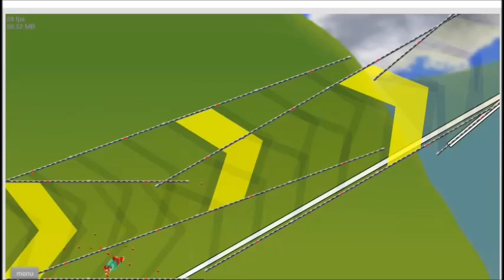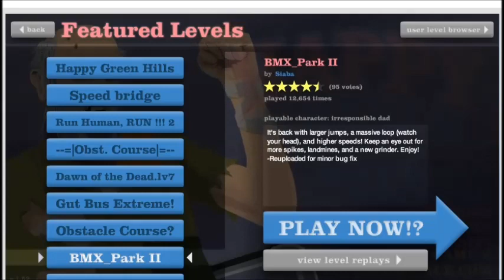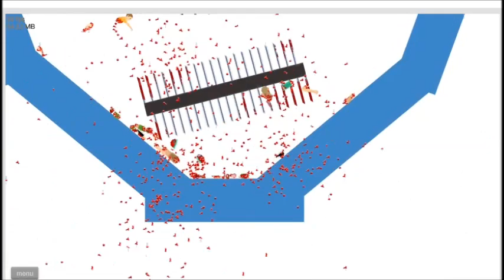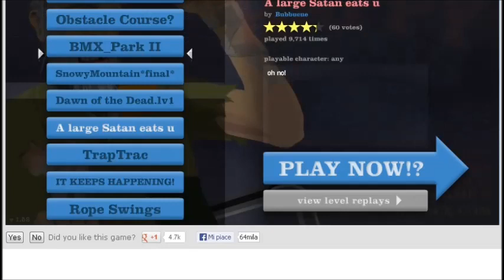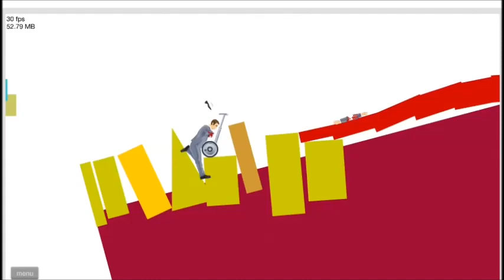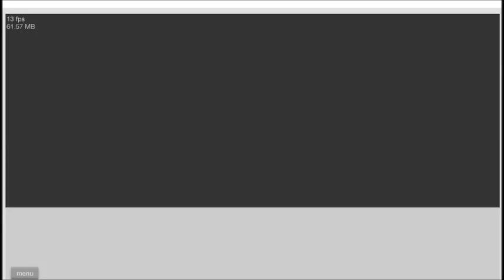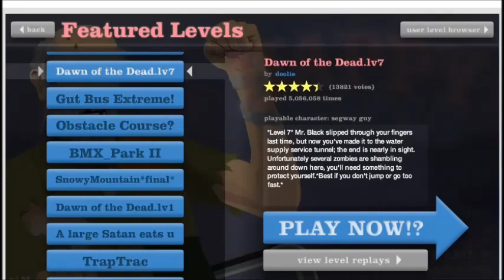NonStoGiocando&Bro ep.7 Happy Wheels - "Jump For Dead"